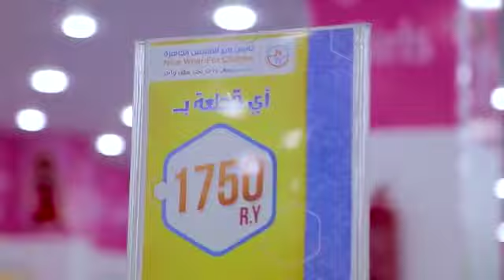كونو على الموعد للافتتاح الرسمي غدا صباحا الساعه التاسعه شارع تعز مفرق ميتم جوار الاتحاد للصرافه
مشاهد من الافتتاح الأولي لنايس وير فرع اب وكونو في الموعد للافتتاح الرسمي غدا صباحا الساعه التاسعه شارع تعز مفرق ميتم جوار الاتحاد للصرافه